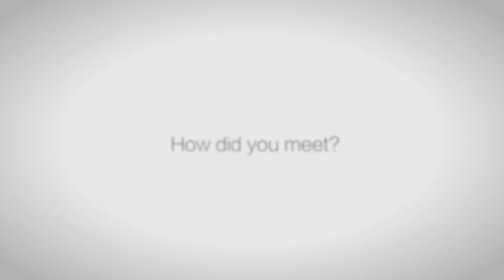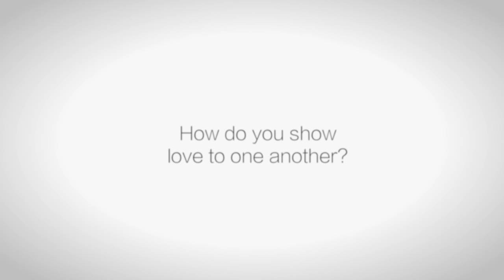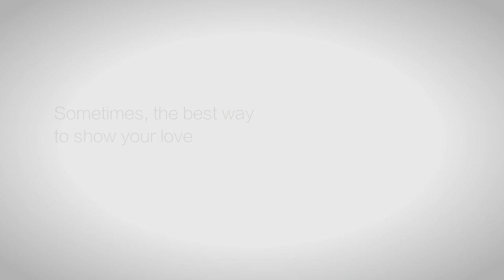A Toast | Jubilee Project Fellowship Film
Everyone gives and receives love in many ways, with different reasons for doing so. We called in a handful of couples to expand on these differences and to share their stories with us. We tend to overlook the simple acts of love as we go through our daily lives. Today, let’s remember to celebrate the love we share with those around us!

In August of 2016, Jubilee Project hosted its 4th fellowship program inviting 12 filmmakers to live together and produce a short film in 2 weeks. They produced 3 short films to tell real stories of real people.

| TAKE ACTION |
Send in a picture of you and your loved one having a toast!

Share with us via Twitter, Instagram, or Facebook with the hashtag AToast @JubileeProject

| CREW |
Executive Producer: Jubilee Project, Dorothy Xiao, Taylor Matsunaga
Director: Cynthia Yoo
Director of Photography: Alexander Catedral
Producer: Hai Ngyuen
Writer/Editor: Kavi Vu
Sound: Dorothy Xiao
Production Assistants: Olivia Cohen, Joseph Covarrubias, Jason Watanabe

| CAST |
Danni Lang and Jeff Gadigan
Angelica Villareal and Miguel Angel Ortiz
Ella Zong and Richard Kim
Jael and Alfonso Morales

Special thanks to:
Kaila Karns and Christian Marcelo
Justin Yang and Jessica Yang
Jason Y. Lee
Taylor Matsunaga
Rachel Changchien
Josh Jackson
Francisco Bulgarelli Zamora
Daniel "Potter" Kim

| MUSIC |
"Embrace" by Swan Productions
"Shade of Colours" by Gentle Fire Studio